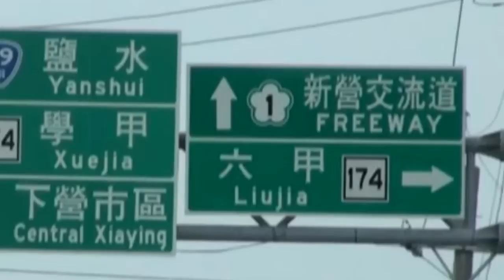鵝肉大本營在下營 | 台灣蘋果日報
這天來到台南下營，朋友跟我說：「東北有3寶，人參、貂皮、烏拉草，下營也有3寶，蠶桑、白鵝和黑豆。」難怪，沿途看到不少賣鵝肉的餐廳。
田媽媽鵝肉料理在當地頗知名，餐廳規模不小，朋友說：「這家餐廳的老闆自己養鵝，鵝肉新鮮外，還可以吃到鵝的各個部位和不同烹調料理。」白飯上桌時，附了兩大碗加油蔥提香的金黃色鵝油，我把它淋在白飯上，鹹潤噴香很涮嘴。